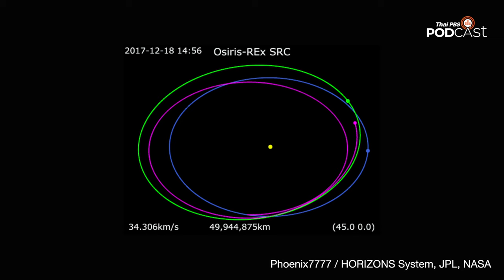OSIRIS-REx: เก็บหินจากดาวเคราะห์น้อยกลับโลก | EP.107 | Starstuff เรื่องเล่าจากดวงดาว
ปลายเดือนกันยายนที่ผ่านมา ภารกิจ OSIRIS-REx ได้สิ้นสุดลงภายหลังจากเดินทางยาวนานกว่า 7 ปีในการส่งยานอวกาศไปเก็บตัวอย่างหินจากดาวเคราะห์น้อยเบนนูที่ขอบระบบสุริยะชั้นในกลับมาทำการศึกษาที่โลก เจาะประวัติภารกิจ OSIRIS-REx และประวัติศาสตร์ของการทำภารกิจเก็บตัวอย่างจากอวกาศกลับโลกได้ในพอดคาสต์ตอนนี้